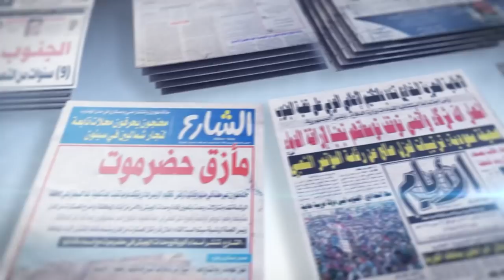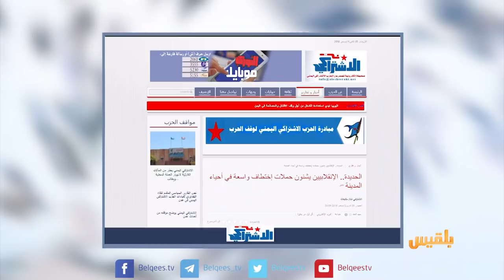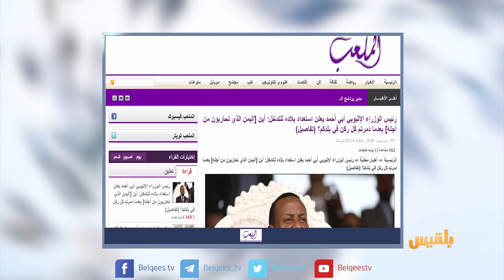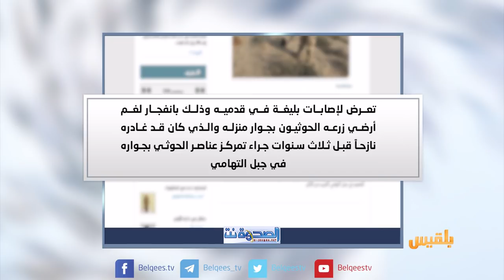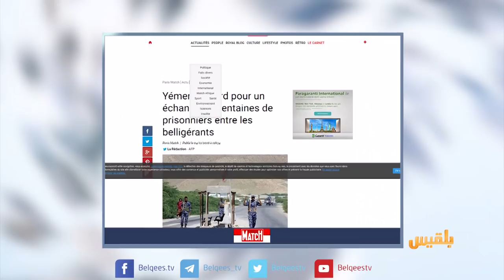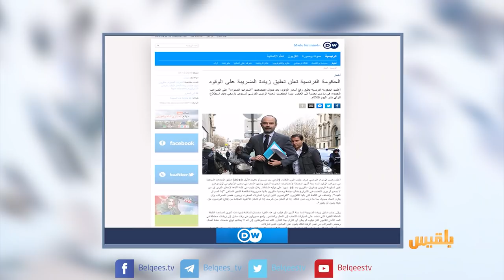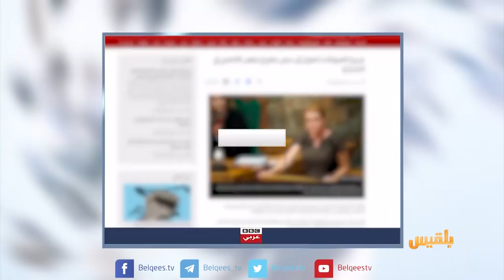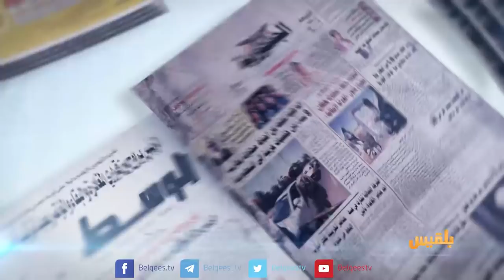كشك الصحافة | 5 - 12 - 2018 | تقديم: سالم باحمران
مليشيا الحوثي تنفذ حملة اعتقالات ضد الأهالي في الحديدة

رئيس وزراء أثيوبيا يسأل اليمنيين
أين اليمن الذي تحاربون من أجله بعدما دمرتم كل ركن فيه؟!

ومن جولتنا في الصحافة الفرنسية
محادثات السلام بين اليمنيين فرصة لإنهاء صراع السنوات الأربع